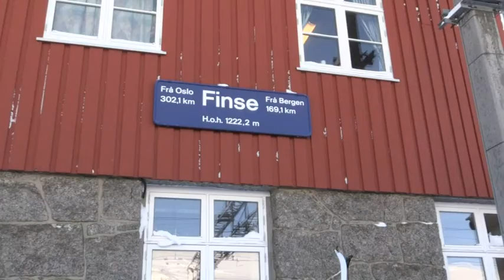En este festival de música los instrumentos son de hielo